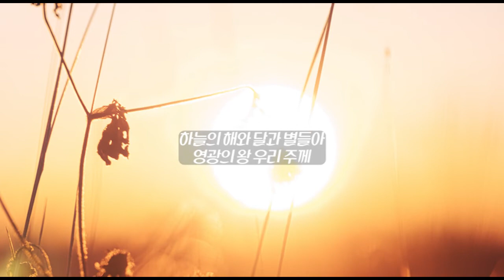[가사영상] Everybody Praise!(Acoustic) - 위드인(With In)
Everybody Praise
Yes I Praise
내게 생명주신 주의 이름 찬양해
Everybody Praise
Yes I Praise
주의 이름 높여 찬양해
Everybody Praise
Yes I Praise
Everybody Praise
Yes I Praise
해 뜨는 데서
지는 데 까지 주를 찬양해
세상 어디서도 우리 노래
멈출 수 없네
하늘의 해와 달과 별들아
영광의 왕 우리 주께
할렐루야 주를 찬양 주님을 찬양해
Everybody Praise
Yes I Praise
Everybody Praise
Yes I Praise
Everybody Praise
Yes I Praise
Everybody Praise
Yes I Praise
해 뜨는 데서
세상 어디서도
우리 노래 멈출 수 없네
Everybody Praise
Yes I Praise
Everybody Praise
Yes I Praise
Everybody Praise
Yes I Praise
Everybody Praise
Yes I Praise
Everybody Praise
Yes I Praise